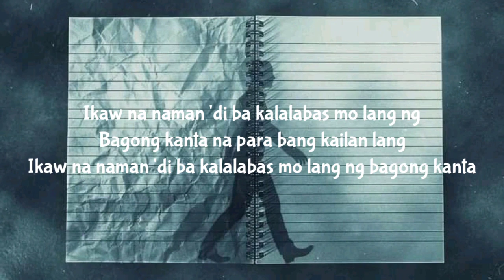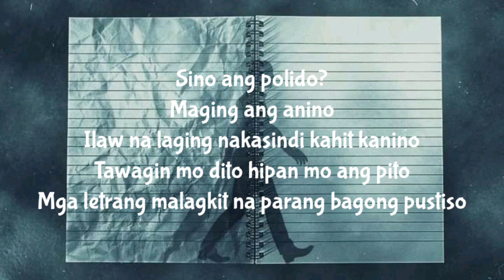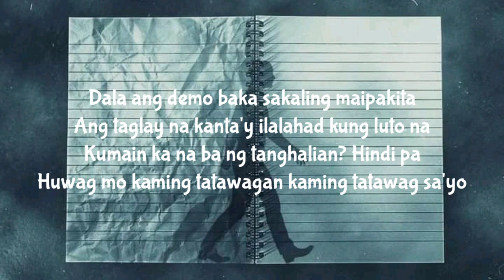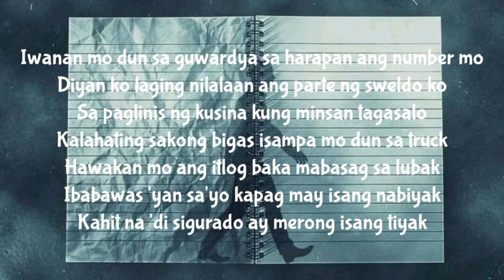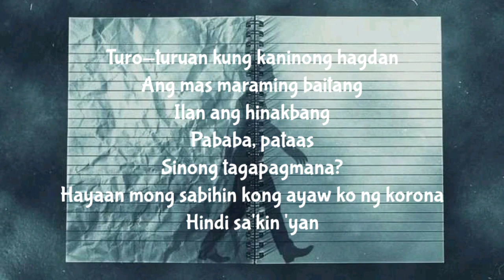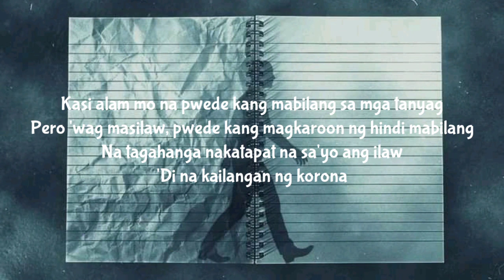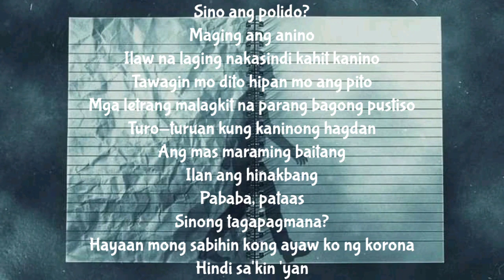Sakin Yan - Gloc 9 Ft Honcho lyrics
▪Chill and relax listening to Sakin Yan - Gloc 9 Ft Honcho lyrics

▪Hello Guys!!! Just enjoy!!! I hope you like it!!!😊